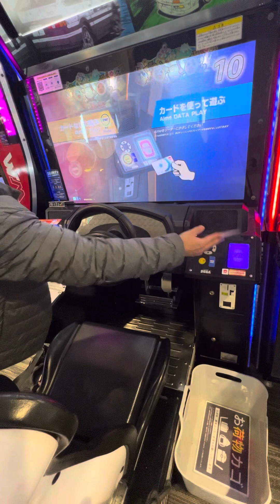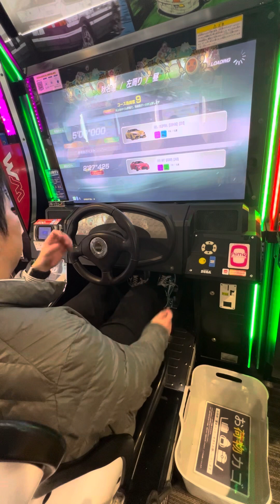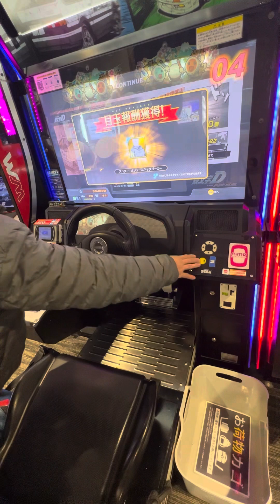【頭文字DAC】 頭文字D 頭文字DAC GIGO町田 2023/11/22